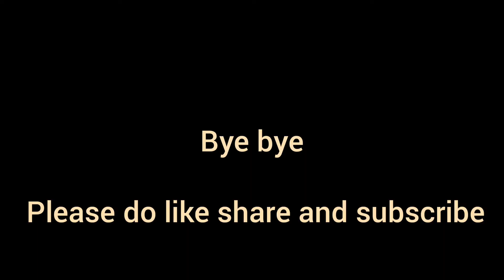camping @Cotter Dam Canberra